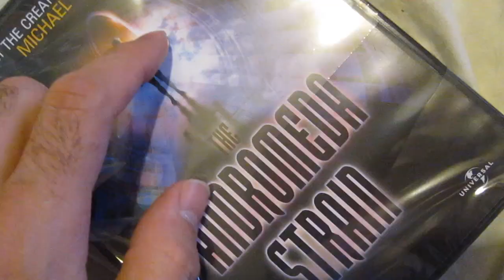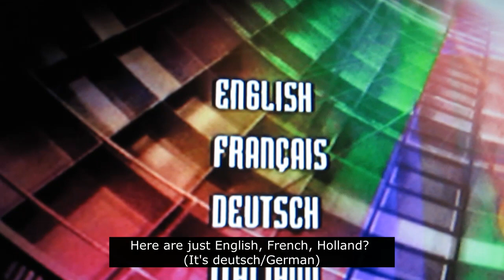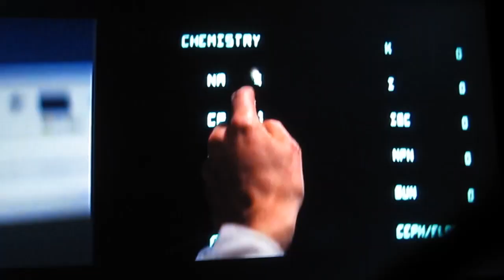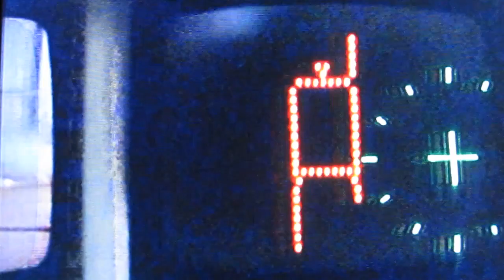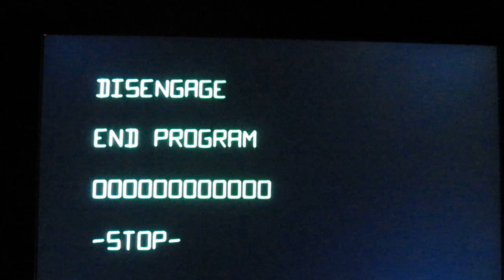Andromeda Strain (Computer highlights)(July 28th, 2010)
In this video I open the DVD from its wrap and inspect the box.
Then I will put on video some highlights of old computers from the movie.